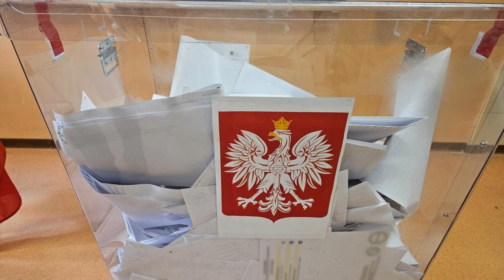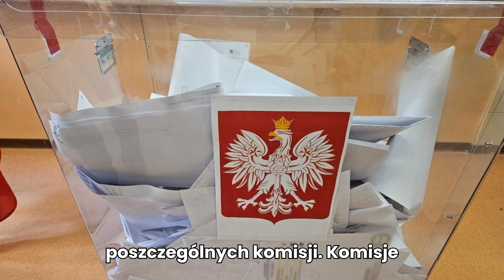Wybory samorządowe 2024. Kiedy poznamy wyniki?